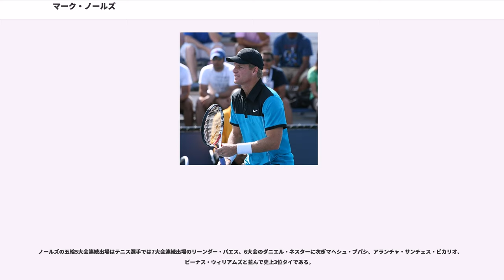マーク・ノールズ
マーク・ノールズ（Mark Knowles, 1971年9月4日 - ）は、バハマ・ナッソー出身の男子プロテニス選手。ダブルスのスペシャリストとして知られ、長年の間カナダのダニエル・ネスターとペアを組んで活躍した。ATPツアーでシングルスの優勝はないが、ダブルスで55勝を挙げた。自己最高ランキングはシングルス96位、ダブルス1位。身長190cm、体重88kg、右利き。

バハマ諸島が男子テニス国別対抗戦デビスカップに初参加したのは、1989年のことであった。マーク・ノールズは初参加の時からデビスカップバハマ代表選手として活躍し、2008年までデビスカップ通算41勝32敗 (シングルス23勝25敗、ダブルス18勝7敗) を記録した。1990年から1992年までは学生テニス選手としてカリフォルニア大学ロサンゼルス校に在籍し、1992年からプロテニス選手として活動を始める。

ノールズのダブルス初優勝は、1993年カナダ・マスターズで、パートナーは当時シングルス世界ランキング2位のジム・クーリエ（であった。1995年全豪オープンでダニエル・ネスターとペアを組み、初めて4大大会の男子ダブルス決勝に進出したが、ジャレッド・パーマー/リッチー・レネバーグ組に敗れて準優勝になった。それ以来、ノールズはほとんどの大会でネスターとペアを組むことになる。1995年ジャパン・オープン・テニス選手権で優勝しているが、この時はジョナサン・スタークと組んで出場した。しかし1996年の同大会では、リック・リーチと組みながらも、決勝でオーストラリアの強豪ペアのウッディーズに完敗している。1998年はネスターとのペアで、全仏オープンと全米オープン準優勝があり、なかなか4大大会ダブルス初優勝に手が届かなかった。

ノールズとネスターがようやく宿願を実現させたのは、2002年全豪オープンであった。ミカエル・ロドラ/ファブリス・サントロ組を7-6, 6-3で破った優勝は、4大大会男子ダブルス初決勝進出から7年後の長い道のりだった。こうしてノールズはバハマに初めてのテニス4大大会タイトルをもたらした選手になった。同年には全仏オープンとウィンブルドン選手権でもネスターとのペアで決勝に進出したが、全仏ではエフゲニー・カフェルニコフ/ポール・ハーフース組に、ウィンブルドンではトッド・ウッドブリッジ/ヨナス・ビョルクマン組に敗れて準優勝にとどまる。2003年全豪オープン男子ダブルス決勝では、前年と同じロドラ/サントロ組に敗れ、大会2連覇を逃した。

2004年全米オープンで、ノールズとネスターの組は4大大会ダブルス2勝目を達成する。2007年全仏オープンの男子ダブルスで、ノールズとネスターは5年ぶり3度目の決勝戦に進み、ルーカス・ドロウヒー/パベル・ビズネル組に2-6, 6-3, 6-4の逆転勝利を収めた。これで2人の4大大会ダブルス優勝は3勝となる。2人は2007年の男子ツアー年間最終戦テニス・マスターズ・カップ男子ダブルス部門の優勝を最後に、10年以上に及んだペアの解消を発表した。

ネスターとのペア解消後は、2008年と2009年はマヘシュ・ブパシと主に組んでいた。その後はマーディ・フィッシュやグザビエ・マリスと組むこともあった。フィッシュのコーチも務めた。

2009年ウィンブルドン選手権で、ノールズはアンナ＝レナ・グローネフェルトと組んで優勝し、初めての4大大会混合ダブルス優勝を決めた。ウィンブルドンでは2002年の男子ダブルス準優勝が自己最高成績であったため、これはノールズにとって初めてのウィンブルドンのタイトルとなった。

シングルスでのノールズは、4大大会では2回戦止まりの成績であるが、ウィンブルドン選手権では4度2回戦に進んでいる。1995年ウィンブルドン選手権では、1回戦でマルセロ・リオス破った後、2回戦で松岡修造に1-6, 4-6, 2-6のスコアで敗れたことがあった。シングルスでは2000年12月のコスタリカ・チャレンジャー1回戦でラズバン・サバウに3-6, 2-6のストレートで敗れたのを最後にATPポイ...